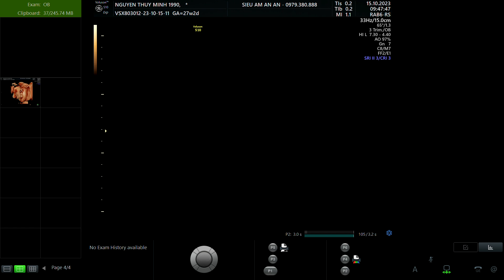NGUYỄN THÙY MINH 1990 P2